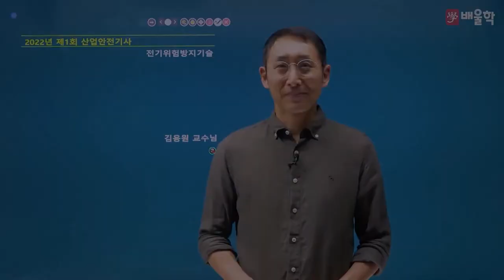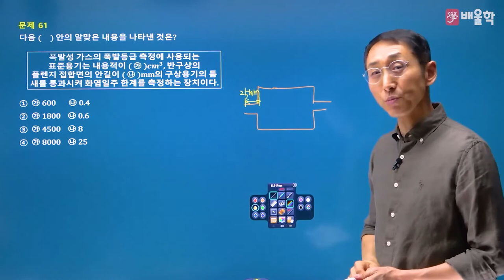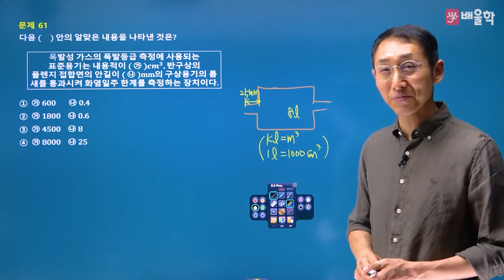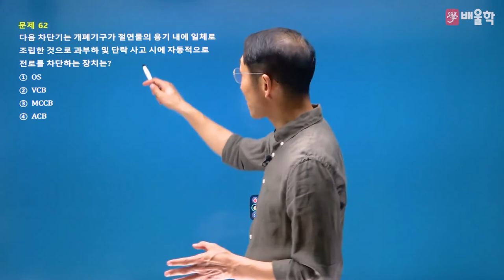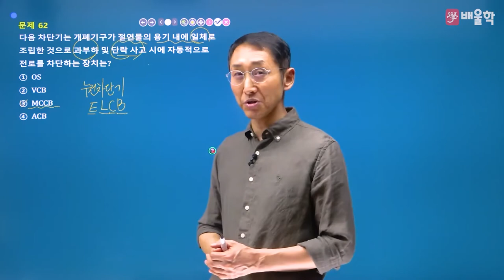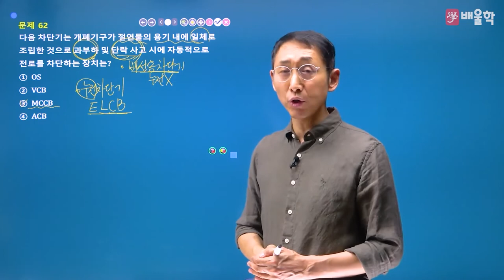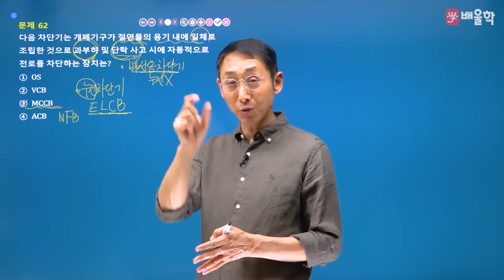[산업안전기사 필기] 2022년 1회 필기 기출 풀이 4과목 전기위험방지기술 - 김용원 교수님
30년 강의 노하우, 산업안전기사의 전설[傳說] 김용원 교수님의
2022년 1회 산업안전기사 필기 4과목. 전기위험방지기술 기출문제 해설 강의!